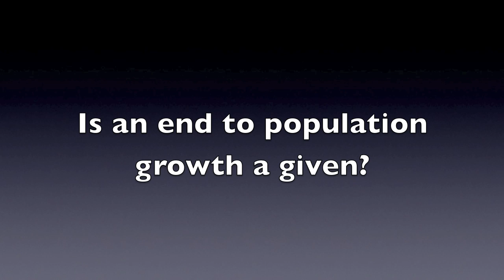7 Billion and Counting - National Geographic on Population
National Geographic magazine is rolling out a yearlong series on population trends and related issues. One factoid: All 7 billion people on Earth later this year could fit, shoulder to shoulder, within Los Angeles. Rob Kunzig, a senior editor and author of the first article in the series, describes the project in this short interview.